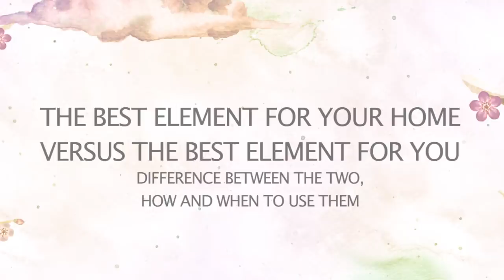The best feng shui elements for your home versus the best elements for you!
In this livestream, I talk about the common misconceptions around how to use best elements for your home and best elements based on your birth chart. You should NOT mix the 2 in terms of usage!

Feng Shui and Prosper shows you how to feng shui the RIGHT way so you can finally attract more love and money. No more 'fast food' feng shui that makes you think you're doing feng shui - but you really aren't! Trained as the 6th-generation disciple from the Tan Yang Wu School of Feng shui, I think I know a thing or two about ACTIVATING YOUR MONEY AND LOVE CORNERS PROPERLY and I want to help you do that! I'll be putting up weekly videos with tips and techniques to help you on your fen sui journey, so if you haven't already, subscribe NOW so you won't miss a thing!

Want to know how to feng shui your space for 2018?

Want to know how you can manifest the life of your dreams by doing inner AND outer feng shui tools?